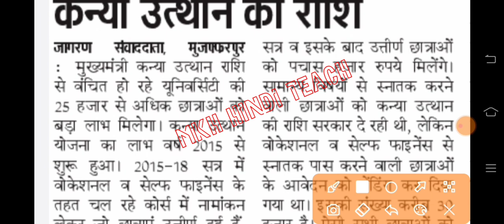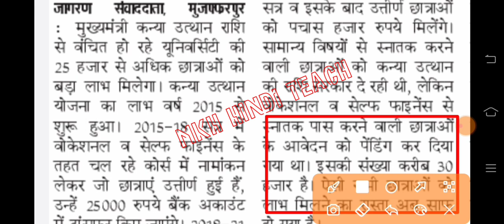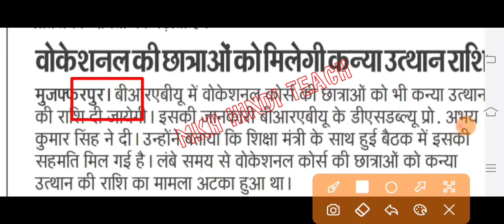▶🔴 kanya utthan yojana bihar online 2022 || graduation pass 50000 apply online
kanya utthan yojana bihar online 2023 kanya utthan yojana bihar online 2022

50000